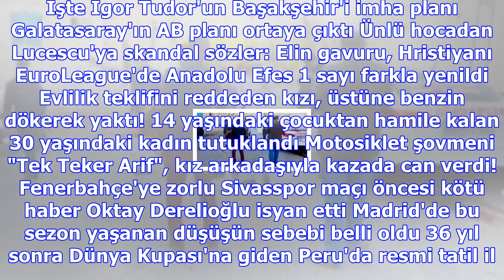Süper ligde mehmet topal - emre belözoğlu takası gündeme geldi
Karısından boşanınca saatlerce halay çekip koç kesti Ali Koç, Aziz Yıldırım'ı çıldırtacak teklifi ya...